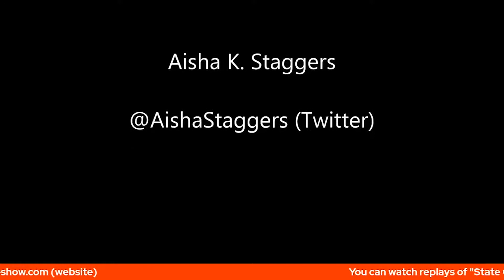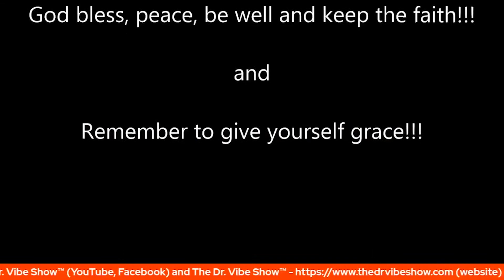Aisha K. Staggers & Jill Jones “State Of Things With Aisha & Jill – Ask Us Anything! Aug. 21, 2021”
Ms. Jones is an activist, feminist, and a former collaborator with Paisley Park.

On the August 21, 2021 edition of State Of Things With Aisha & Jill, Aisha and Jill had the audience ask them anything!

This is what Aisha & Jill talked about:

0:00 Afghanistan
30:46 Who is an artist that you haven’t seen live that you wish you could (dead or alive)?
34:27 Any plans that they have write books?
39:45 What are their top three favourite books?
46:57 Question for Dr. Vibe … How long has it been since this program started? And what was the motivation?
49:20 Where can we find Jill and Aisha’s published works?
57:10 What are they currently listening to currently (music)?
1:03:52 Any panelists bi-lingual or more?
1:08:05 Are they going to be running for anything in politics?
1:11:35  Have they met in person?
1:12:29  Favorite foods?
1:19:17 How do they relax and wind down on a stressful pandemic news filled day?
1:21:41 Question for Aisha … Is prepped for the impending hurricane?
1:22:40 What is their biggest strength?
1:26:27 If they weren’t in their current professions, what other field would be of interest them?

Dr. Vibe